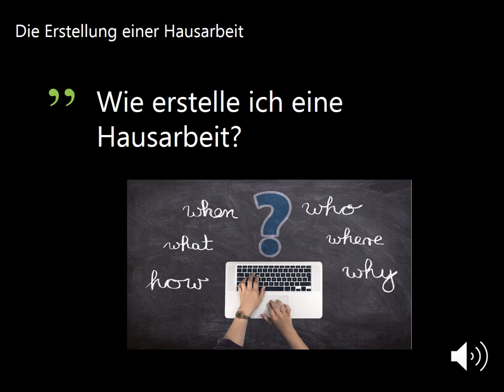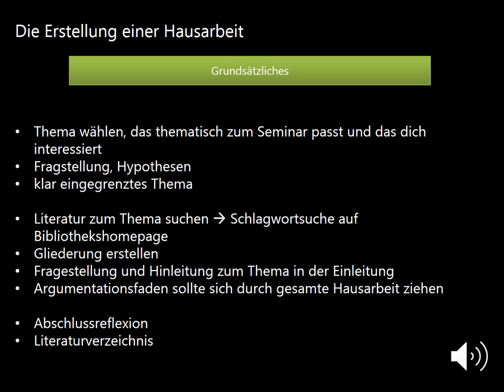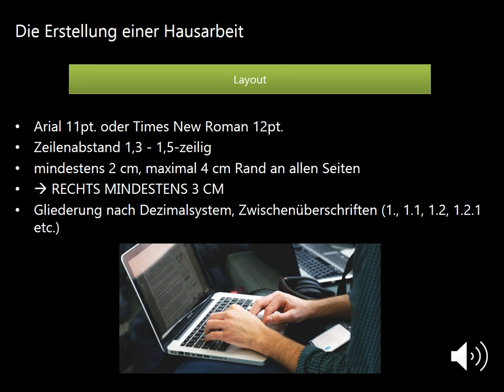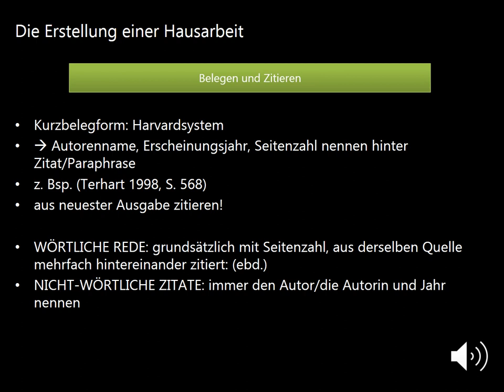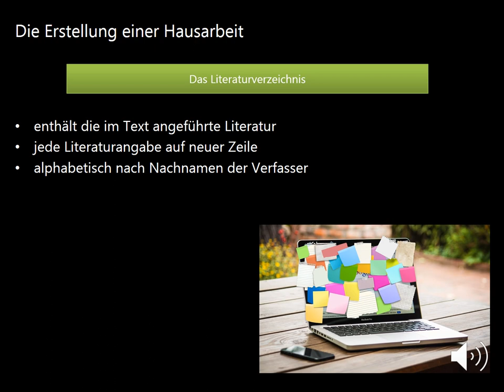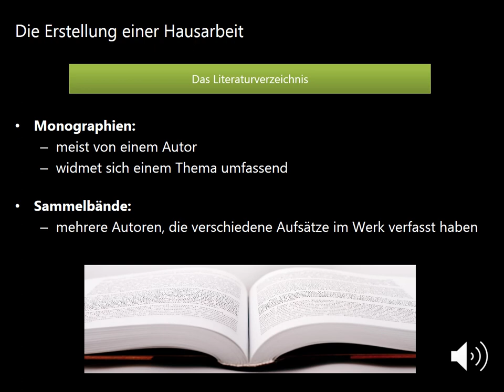Handwerkszeug 1: Hausarbeit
Mit diesem Video könnte eine neue Reihe studentischer Videoprojekte gestartet werden, initiiert wird sie von Marlene Rummel. Das erste Video zur "Hausarbeit" produzierten Sarah Fiedler und Ella Möller.

Zur Untersützung und für weitere Informationen halten wir auf unserem Blog einen Artikel zum "Wissenschaftlichen Arbeiten" vor: